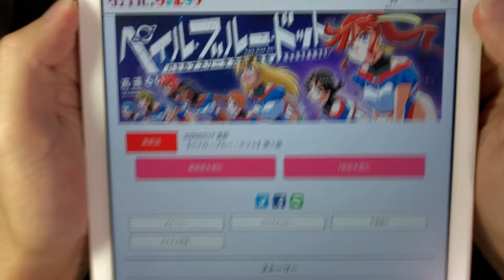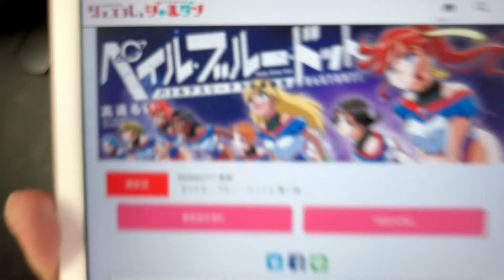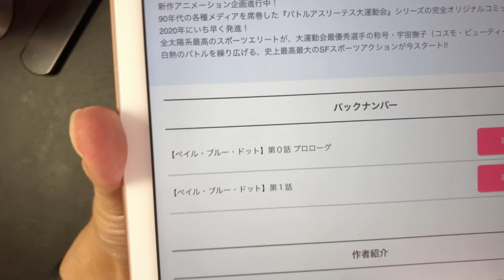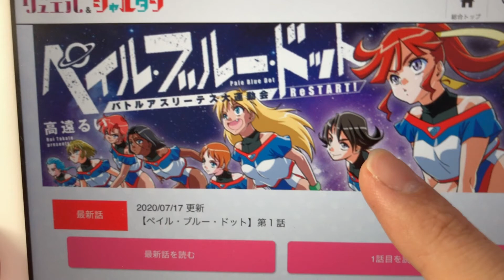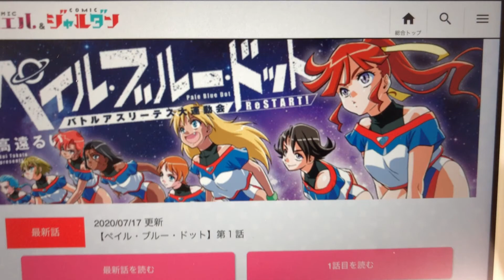VLOG:182_あの大運動会が帰ってきたぞ！